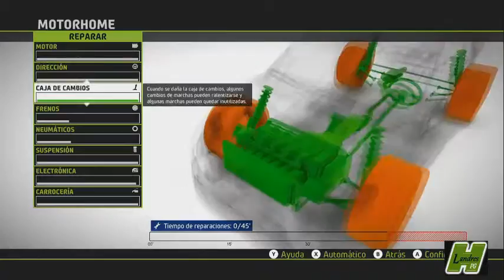WRC 5. Modo Carrera;1ªtemp ; 3n Rally. Polonia dia 2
Continuamos con nuestro tercer rally en nuestro particular modo carrera. Esta vez corremos en la espectacular y bella polonia, entre sus hermosos bosques